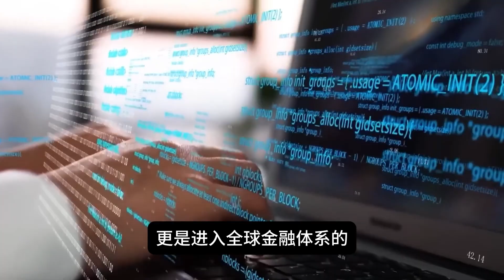新加坡英国金融AI领域合作，强强联手，能打造全球最可信的AI金融体系吗？🌏 新加坡科技观察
🔍 新加坡金管局（MAS）与英国金融行为监管局（FCA）达成战略合作，对全球AI金融产业会带来怎样的深远影响？强强联手，能打造全球最可信的AI金融体系吗？

🕒 视频章节：
00:00 新加坡英国AI金融领域合作
00:53 新加坡“全球金融科技中枢”
01:49 打造“可信AI金融体系”的全球样板
02:43 新加坡拓展国际市场
03:36 新加坡强化监管科技与AI治理能力

💡 如果你对这次新加坡与英国的战略合作有任何看法，欢迎在评论区留下你的见解！我们期待你的观点！